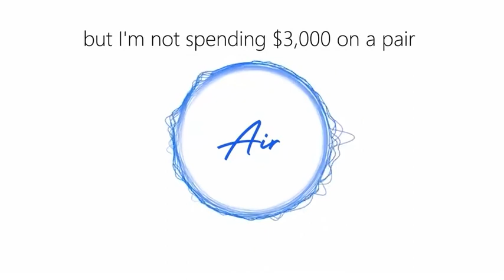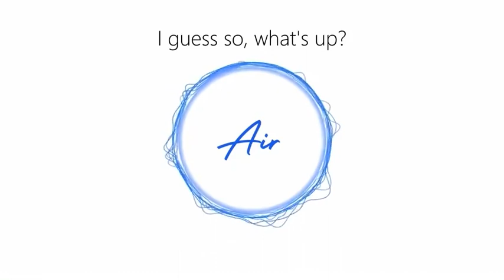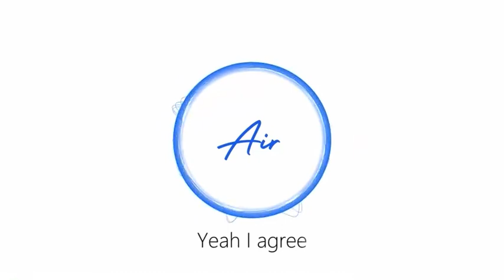Air AI advertisement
Air AI provides a conversational Artificial Intelligence platform to help drive and close sales.  I'm uploading this because I was targeted with this ad, and I find the end result to be quite impressive.